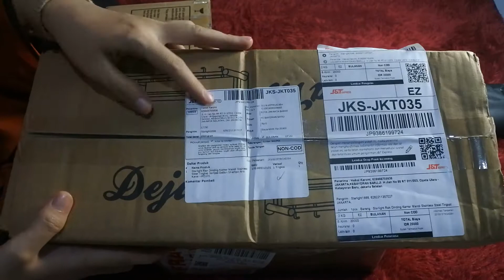UNBOXING SHOPEEHAUL MAKE OVER KAMAR MANDI KONTRAKAN BUDGET MURAH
Assalamu'alaykum warohmatullah wabarokatuh Guys..

Di video ini, haijournal mau sharing perlengkapan yang dibutuhkan untuk make over kamar mandi dengan budget less than IDR 300.000 nih guys

Detail itemnya yaitu :
1. Full Set Shower IDR 85.000 Toko: YENNYSUPIANY
2. Cat Upox Set IDR 92.000 Toko: WINZYSHOP
3. 2 Roll Wallpaper 45cmx10m IDR 59.998 Toko: ZHIZHUTANG
4. Rak Kamar Mandi Stainless IDR 54.500 Toko: STARLIGHT1688
Total Pengeluaran *IDR 291.498*

EXTREME BATHROOM MAKEOVER ON A BUDGET | Makeover Kamar Mandi Budget 1 Juta!
Make Over Kamar Mandi Aesthetic
Make over lantai keramik berkerak
Ngecat keramik sendiri
Make Over Hemat Kamar Mandi Kecil
Makeover Kontrakan 3 Petak
Makeover kamar mandi
Renovasi kamar mandi
makeover kontrakan
Make over kamar mandi mungil
room decor
kamar mandi sempit makeover
shopeehaul ngecat kamar mandi sendiri